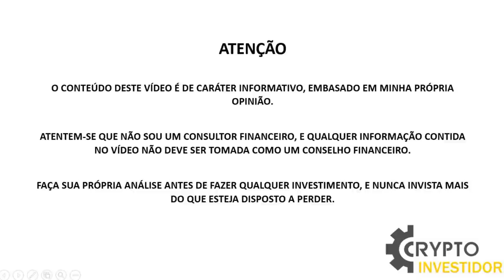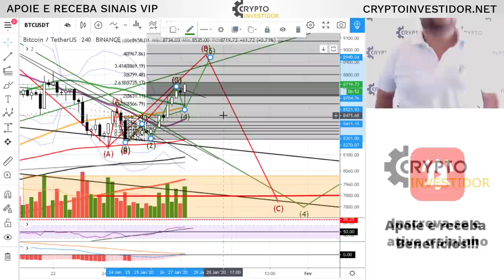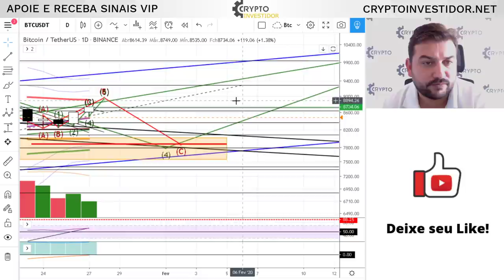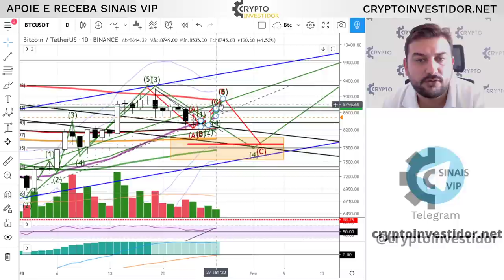BOM DIA BITCOIN - FINALIZANDO ONDA C? ATÉ AONDE VAI O BTC?